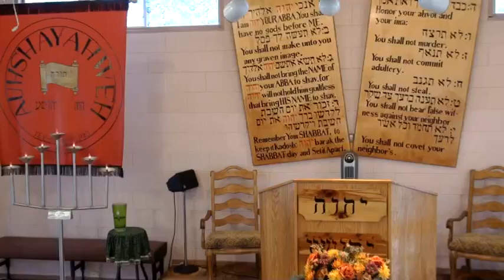The Mark Of Man And Beast - 666 - Pt 4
In this week's Shabbat message, Raah Dawid YisraYah, expresses to The House Of YisraYah in the "666" series (Part 4) of The Mark Of Beast And Man.